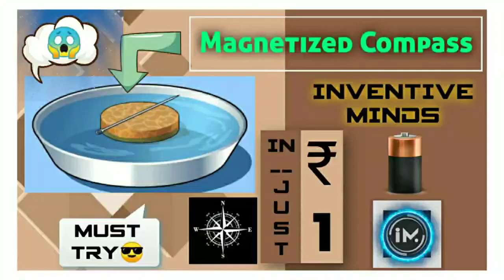How to Make a Magnetic Compass?🤔 | Best Ever Way to Make an ArtificialCompass😱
Hello Everyone 👋,
I'm very Glad to See you all Again 🥰
Here We Go , the Video of Magnetic Compass Making
All you Ever Wanted to Know!
Follow me At : _InventiveMinds_
       As Always, If you like This Video?

So Will Meet you Again In the Next            Amazing Video 😉🔥
                        Until then ,